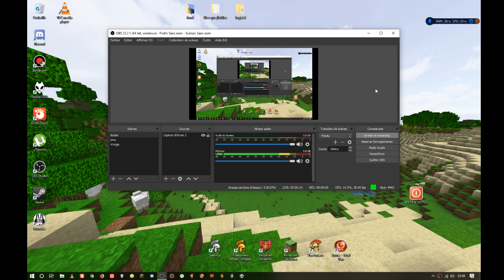30/06/2019 ROME TOTAL WAR (PC2merde)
mon pc est en pls